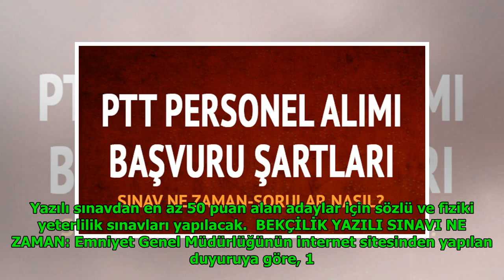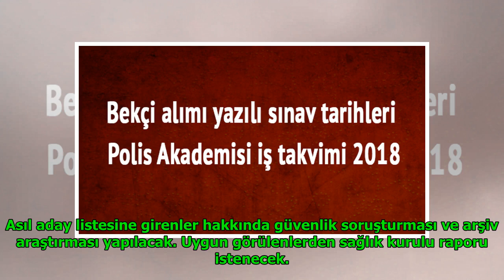Bekçilik sınavı tarihi ne zaman-yazılı sınav ayın kaçında? DuckNews TV